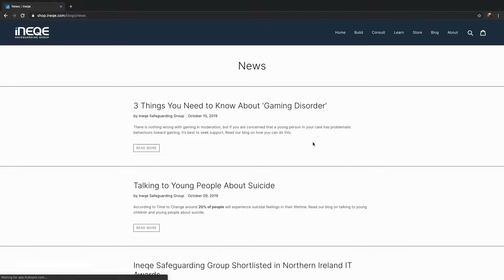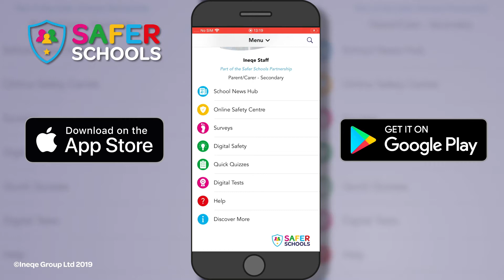Ineqe Safeguarding Group - Channel Trailer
Sign up to receive alerts from our Online Safety Hub